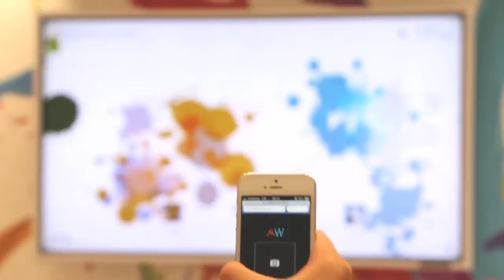変容するデジタルウォール「ALTERATION WALL」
ad:tech tokyo 2013のDACブースにて公開された「ALTERATION WALL」。お手持ちのスマホで写真を撮りモニターに投げ込むと、写真が9つの色に分解されペイントアートに参加することができます。

HAKUHODO i-studio inc.
Creative Director / 望月重太朗
Technical Director / 一階武史
Designer / 長谷川昇平
Flash Developer / 高野祥宏
System / 貴田達也、公文悠人
Producer / 長沼和大